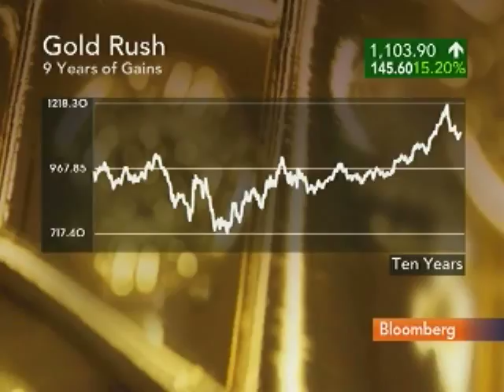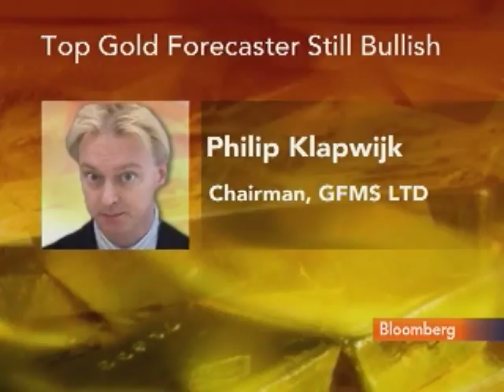Forecasters See Gold's Rally to Continue Through 2010: Video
Dec. 29 (Bloomberg) -- Bloomberg's Sara Eisen reports on the outlook for the gold market. (Source: Bloomberg)